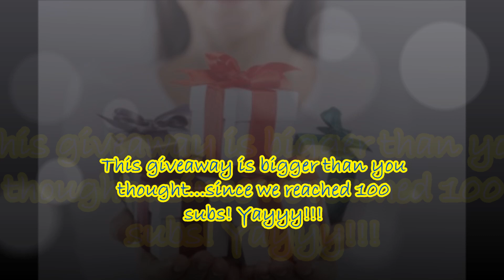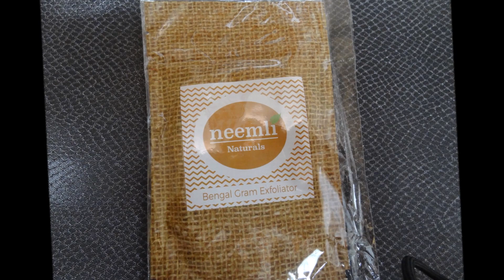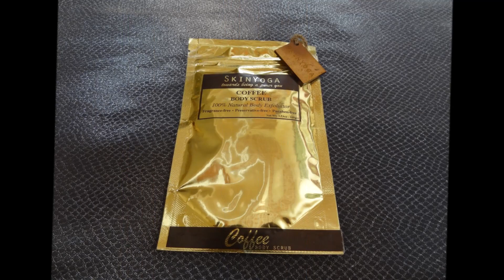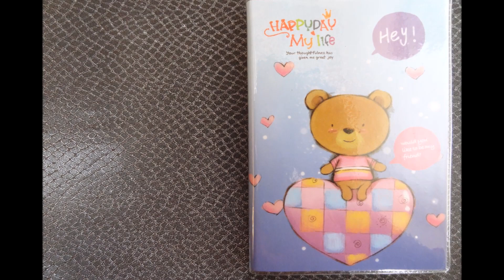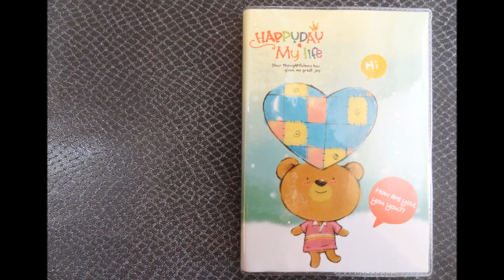Giveaway - A Token of Thanks! (Closed)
Thank you for showing me so much love and hope to have your support in the future too.

1. You have to be my Subscriber as this giveaway is a gesture of thanks for the support & encouragement from my Subscribers.
4. Share on one or more Social Media. Tag me so that I get to know about your shares.
Also tag at least three of your friends while sharing.

First 4 winners will be announced on reaching 250 subs...lets make it happen as a team!
Good Luck :)

ROPOSO : @sonammahapatra

XOXO,
Sonam